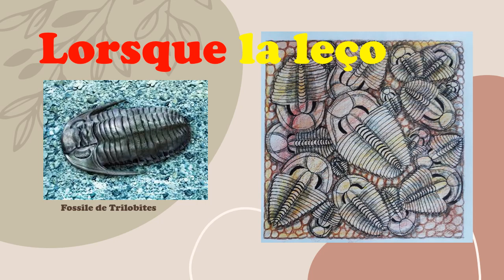Les trilobites en dessin#drawingideas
Bonjour dans cette vidéo je vous montre comment on peut s'inspirer d'une leçon de géologie et particulièrement des fossiles pour créer un joli dessin.